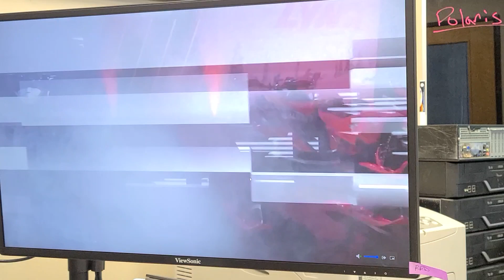2022 BRP LYNX coming to North America